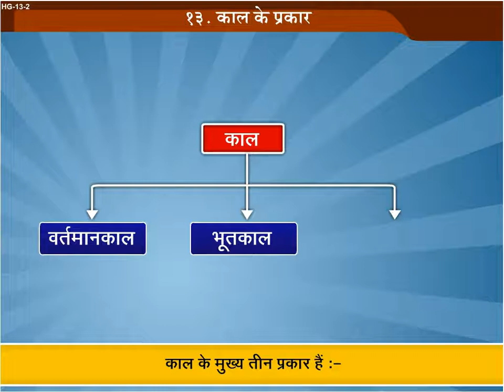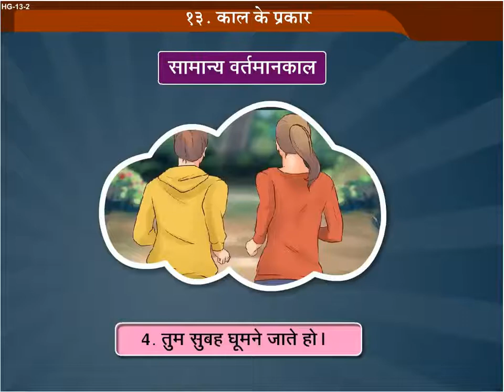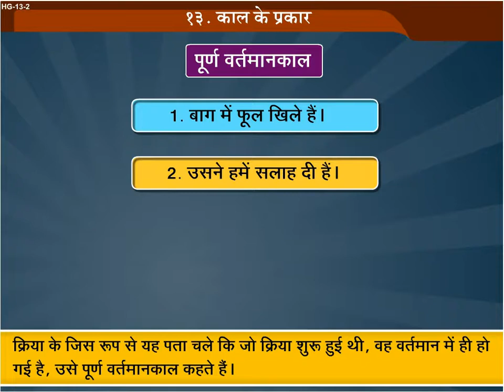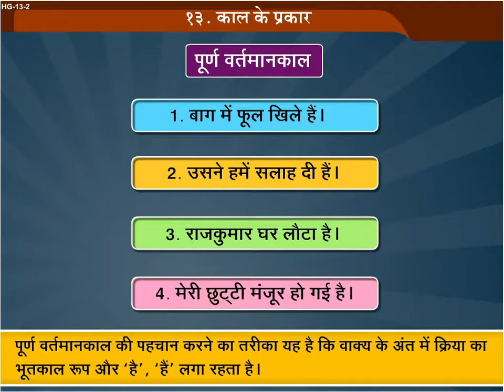Home Revise hindi Grammar - kaal ke prakar